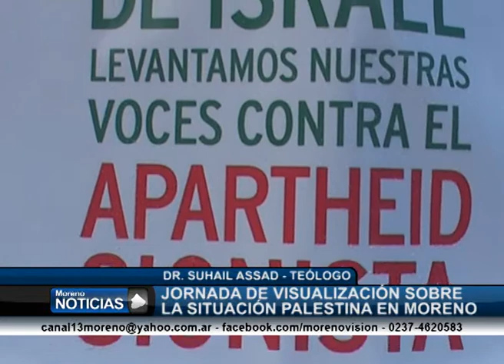Charla sobre la situación de Palestina en la plaza Mariano Moreno Dr Suhail Assad